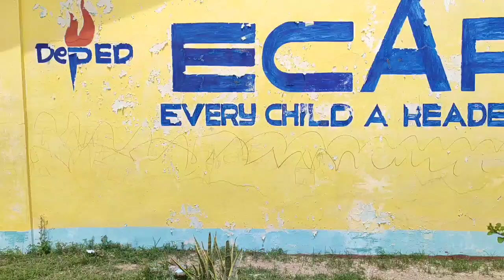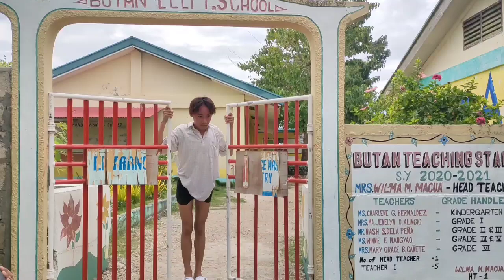WELCOME TO ISLAND OF BUTAN 🏝️ | DISKARTE TAYO SA BUHAY | DINUMOG ANG AKING MGA PANINDA SA ISLA 🥰🙏